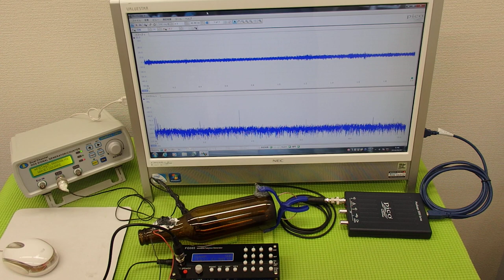オリジナル超音波プローブの発振制御システム（超音波の非線形制御） ultrasonic-labo